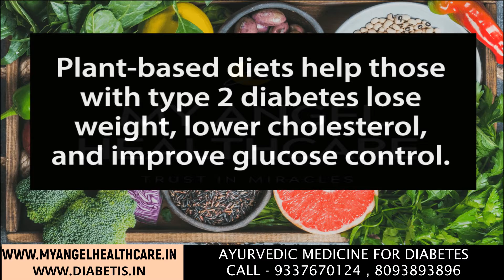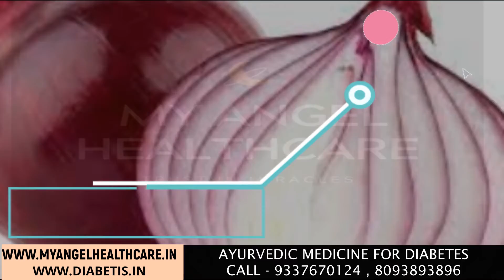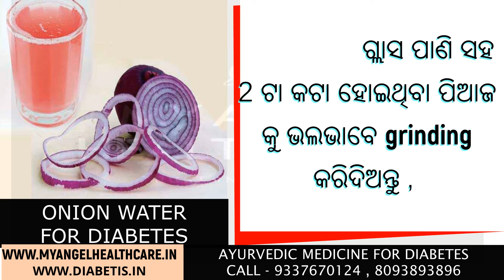Can Diabetes Patient Eat Onions In Odia ? ପିଆଜ ଡାଇବେଟିସ ରୋଗୀ ଖାଇପାରିବେ କି ? Health Tips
complete video about Diabetes Causes Symptoms and treatment in odia |ଡାଇବେଟିସ ରୋଗର ଲକ୍ଷଣ , ଉପଚାର | odia health tips = Allopathic insulin & tablet free life
Diabetes Treatment (Diabetes Manage & Control Ayurvedic Treatment )
Diabetes mellitus, commonly known as diabetes, is a metabolic disease that causes high blood sugar. The hormone insulin moves sugar from the blood into your cells to be stored or used for energy. With diabetes, your body either doesn't make enough insulin or can't effectively use the insulin it does make.

Eating onions may help control blood sugar, which is especially significant for people with diabetes or prediabetes. A study in 42 people with type 2 diabetes demonstrated that eating 3.5 ounces (100 grams) of fresh red onion reduced fasting blood sugar levels by about 40 mg/dl after four hours ( 23 ).

onions and blood sugar, as a low-calorie, non-starchy vegetable, onions make a healthy addition to your diet. There are numerous ways to add onions to your daily meal plan. Sliced raw onions add zing and a ton of flavor to sandwiches and salads. You can also grill or roast thick slices and enjoy them as the vegetable with your meal. Try dicing and sauteing them with peppers, and use them as a type of relish with your meats and grains.

Diabetes Symptoms
Urinating often.
Feeling very thirsty.
Feeling very hungry—even though you are eating.
Extreme fatigue.
Blurry vision.
Cuts/bruises that are slow to heal.
Weight loss—even though you are eating more (type 1)
Tingling, pain, or numbness in the hands/feet (type 2)

For Diabetes ayurvedic medicine & treatment call today 😇

Angel Healthcare
                          “Trust In Miracles “
Vaidya shree Dr.A.Narayan Achary
(Ayurveda Shiromoni & Ayurvedacharya)
Nilakantha Nagar, Near Gouda Dipha
Kabisuryanagar , Ganjam , Odisha
Thank you for supports us . Keep watching my angel healthcare youtube channel
Myangel healthcare youtube channel , you will find health , ayurveda , recipes and home remedies with researched based knowledgeable video . Yes sharing Ayurvedic and herbal natural how you leave videos with you.